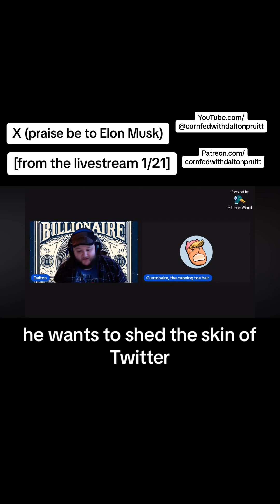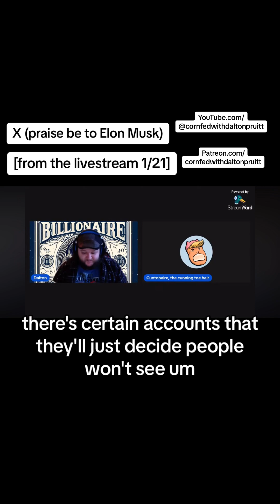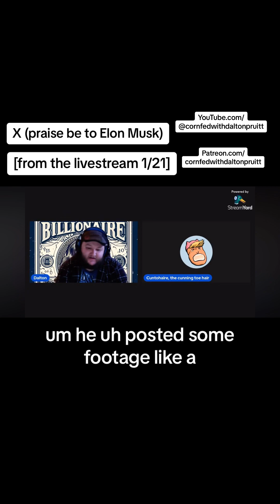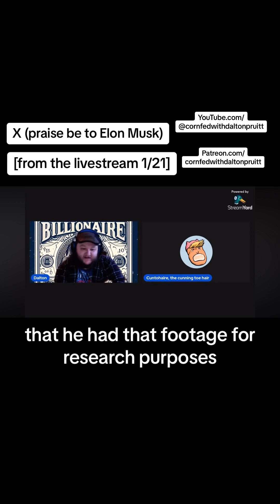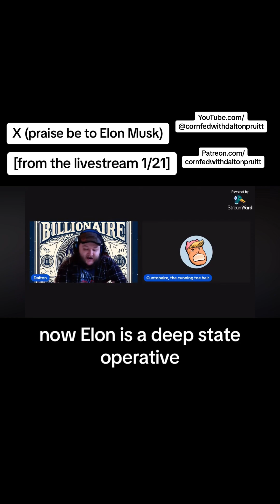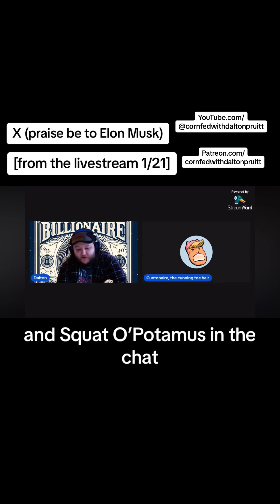CLIP: Discussing Dom Lucre the Breaker of Narratives (from the livestream 1/21/2024)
How I’m ‘posed to make a living on Twitter?